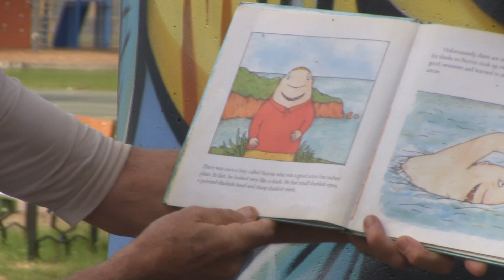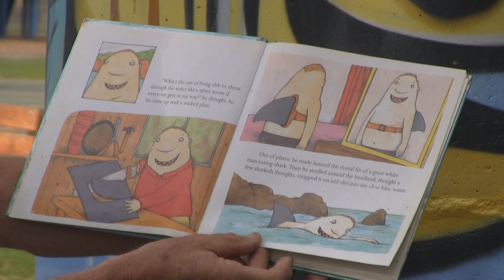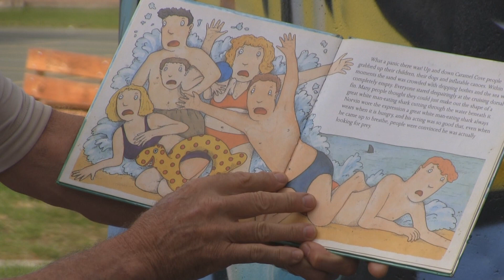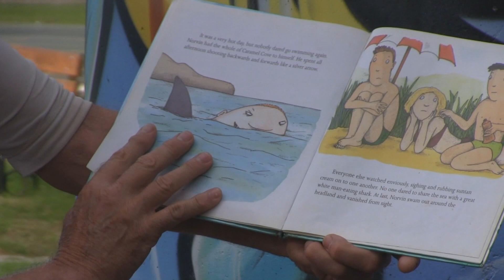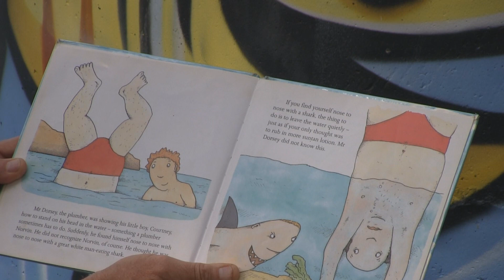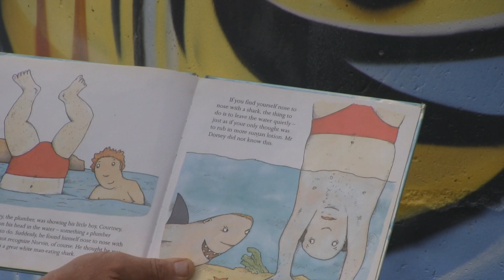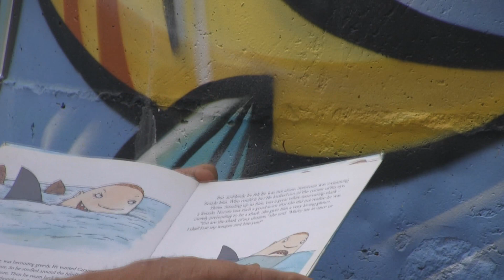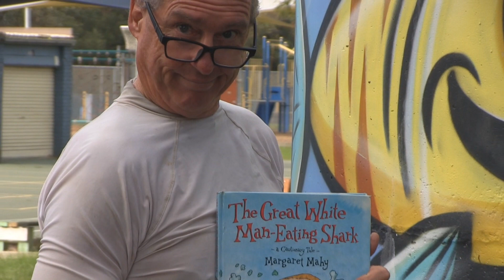Eastbourne Primary School - Wilko's book for the week!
Our wonderful principal Wilko is reading us another story. Watch out for sharks!